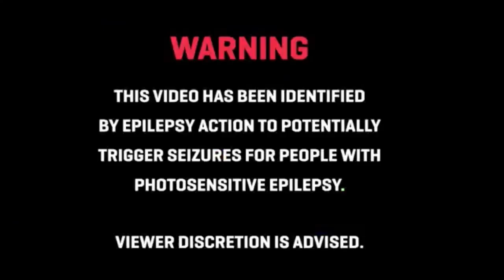DLTM! (Don't LI3 To Me) [official Music Video ]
Friend me on Facebook: Logan Cunningham
Music channel : kid cunni
Go stream my music on every platform :
Pandora: kid cunni
Amazon music: kid cunni

Performed by: Kid cunni
Written by: Logan Cunningham
Video Edit & Directed by : Logan Cunningham
Produce by : Logan Cunningham  , issac s., Thatbossevan